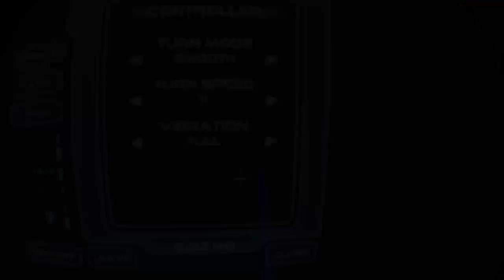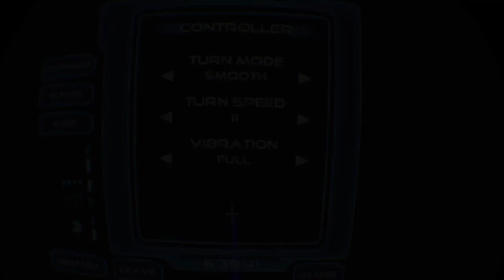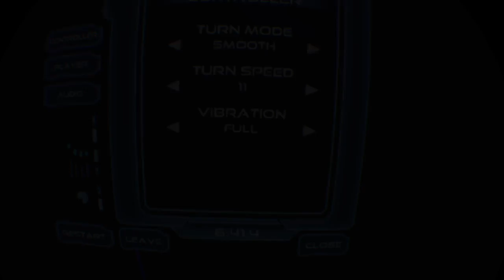Farpoint Live #3 Co-op!!!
Gaming channel/PlayStation VR